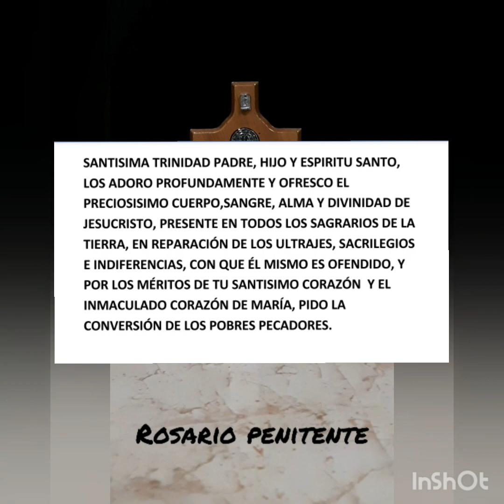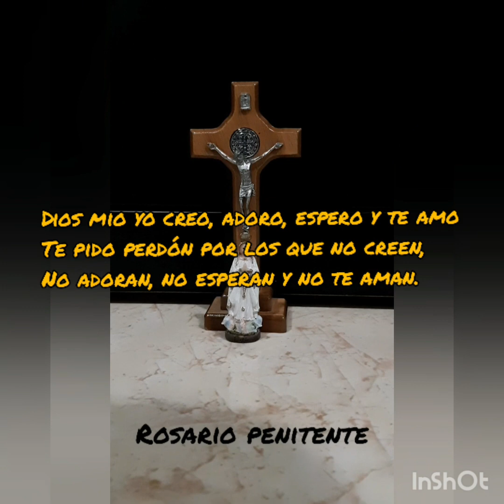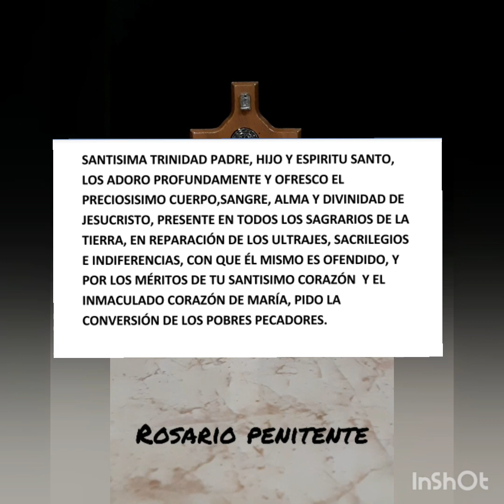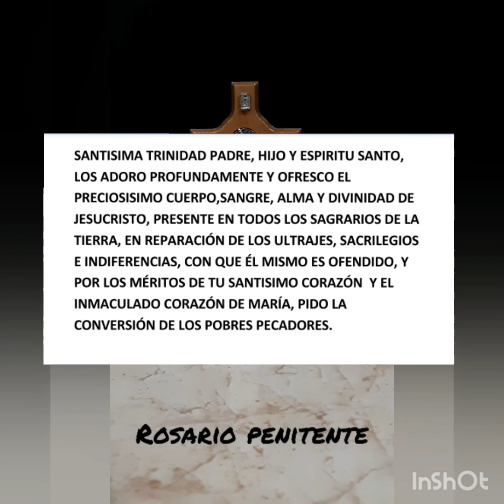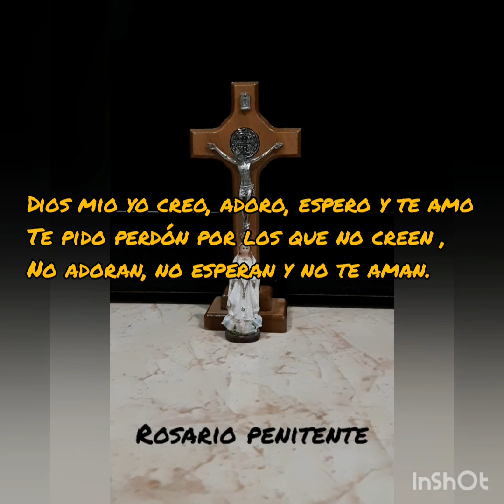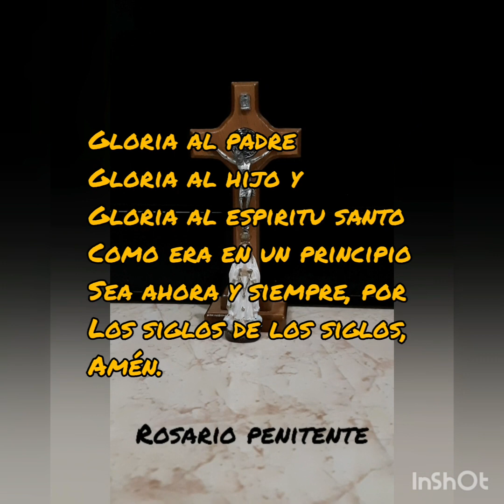Rosario penitente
Vistanse de ceniza (hacer penitencia)🙏